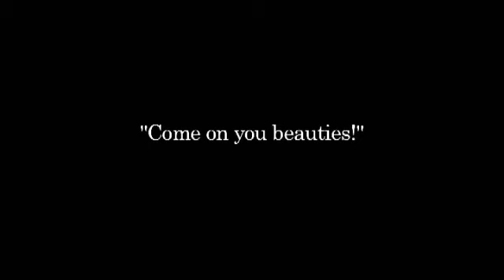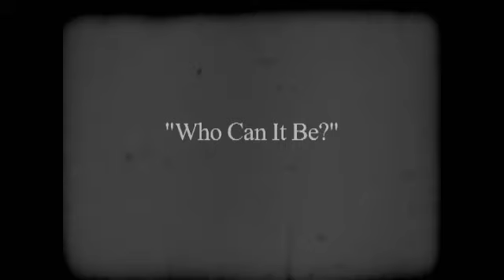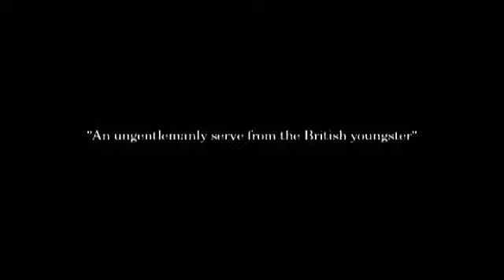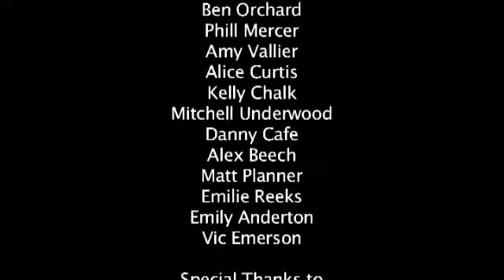Olympics 1908 the true story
The Olympics 1908.  The True Story.   Filmed and edited in one day!  A Relays project co-production with The Arts University College at Bournemouth and The Media Bus.